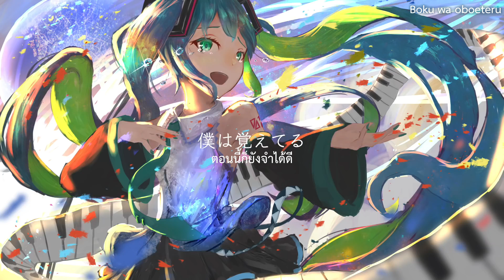【Miku】LIFE THAI sub by Devilprincesses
僕にとっての初音ミクは、「ただキラキラした歌姫」なのではなかった。
手の届かないところで輝く、遠い存在ではなく、
一緒に悩んだり転んだり笑ったり、一緒に歩いてくれる。
生きることについて、僕はきみと考えたい。
(ข้อความจากผู้แต่งเพลง)
สำหรับฉันแล้วฮึทสึเนะ มิคุ ไม่ใช่ "Divaที่เปล่งประกาย"ค่ะ
ไม่ใช่ตัวตนแสนไกลที่ทอแสงอยู่ในที่ที่มือนี้เอื้อมไปไม่ถึง
ช่วยกังวลใจไปกับฉัน หกล้มไปกับฉัน หัวเราะไปกับฉัน เดินเคียงข้างฉัน
หลังจากนี้เองก็อยากจะคิดเกี่ยวกับ"การมีชีวิตอยู่"ด้วยกันกับเธอค่ะ

LIFE
Music　傘村トータ